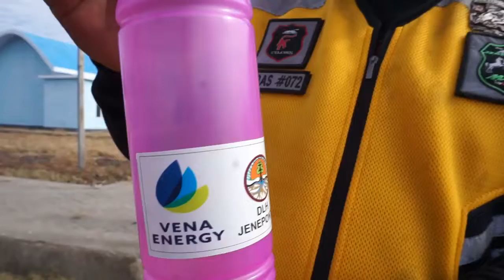Dinas Lingkungan Hidup I PLTB Jeneponto World Clean Up Day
World Clean Up Day, merupakan kegiatan yang ikuti oleh berbaga kalangan dan komunitas. kegiatan tersebut, dilaksanakan di Pantai Tamarunang